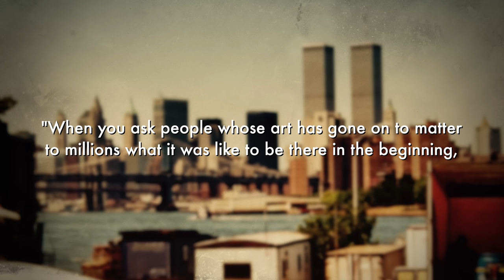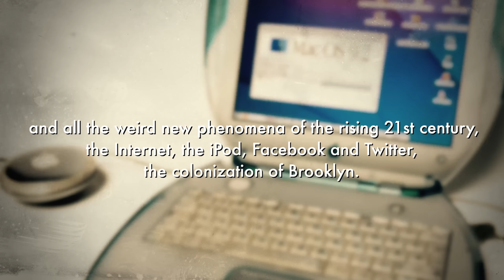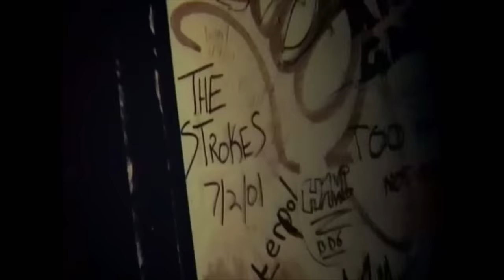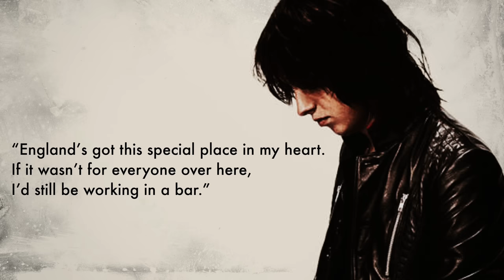Quit Your Job. Start a Band.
00:00 Meet Me in the Bathroom
02:30 Guitar Music Was Over
04:16 Gordon Raphael
9:17 Yeah Yeah Yeahs
10:00 LCD Soundsystem
11:18 It Didn't Last